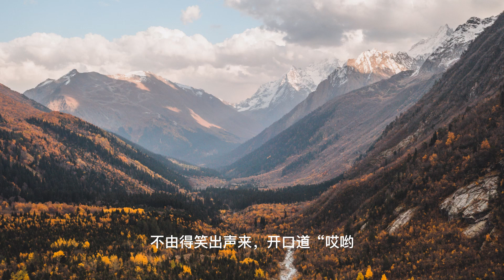上门龙婿有声小说推荐：2392章 才不跟你一般见识|叶辰萧初然都市言情小说有声书小说免费在线听书YouTube有声读物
上门龙婿有声小说推荐：2392章 才不跟你一般见识|叶辰萧初然都市言情小说有声书小说免费在线听书YouTube有声读物#小说推荐